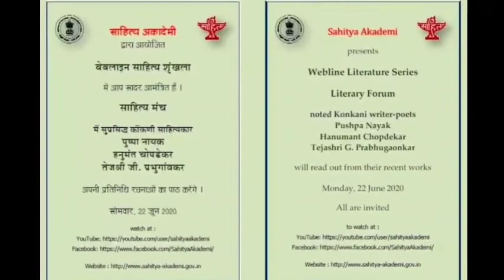Konkani Literary Forum on 22 June 2020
Sahitya Akademi presents Webline Literature Series - LITERARY FORUM, noted Konkani Writer-Poets, Pushpa Nayak, Hanumant Chopdekar and Tejashri G. Prabhugaonkar on Monday, 22 June, 2020.